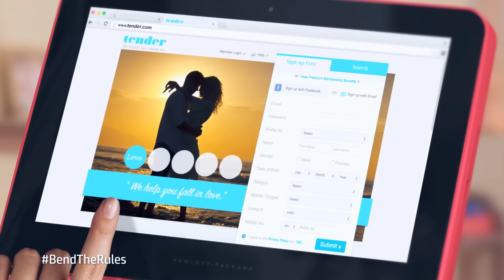It’s time to BendTheRules with a new approach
For every soch, there is a new approach; it's time to BendTheRules